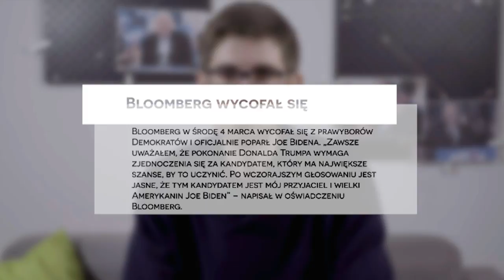Sukces Bidena, klęska Bloomberga. Super Tuesday w pigułce | Andrzej Kohut | KluboTygodnik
Za nami Super Tuesday. Ekspert Klubu Jagiellońskiego Andrzej Kohut komentuje wyniki amerykańskich prawyborów. Wielkie zwycięstwo Bidena, klęska Bloomberga i umiarkowany sukces Sandersa. Kto zmierzy się w listopadzie z urzędującym Prezydentem Trumpem?

Montaż i zdjęcia: Rafał Gawlikowski
Scenariusz: Andrzej Kohut